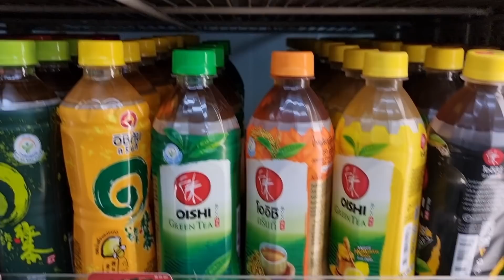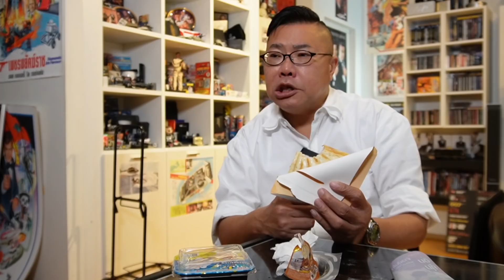☀七出泰國！泰國7-11便利店美食第25擊～ 泰式海南雞飯、﹝有茄汁﹞西式蛋治飛碟、多啦A夢「朱古力噴泉」、放大版OREO餅型雪糕 ..～✹✹香港 旅遊飲食達人胡慧冲試食 Snack Food Try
☀七出泰國！泰國7-11便利店美食第25擊～ 提子味粒粒綠茶、泰式海南雞飯、﹝有茄汁﹞西式蛋治飛碟、多啦A夢「朱古力噴泉」、放大版OREO餅型雪糕 ... ～✹✹香港移居泰國 旅遊飲食達人Roger胡慧冲試食 Snack Food Try